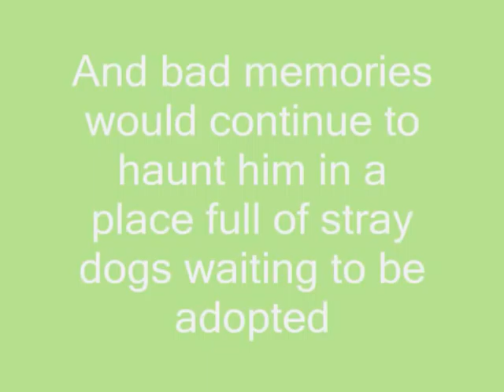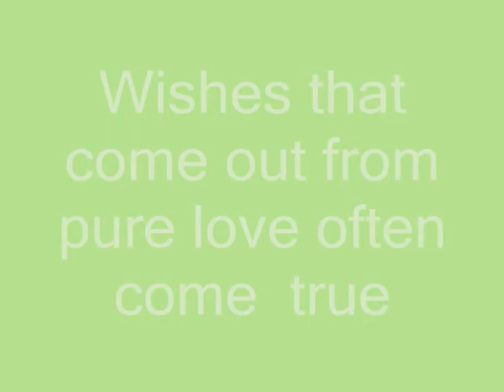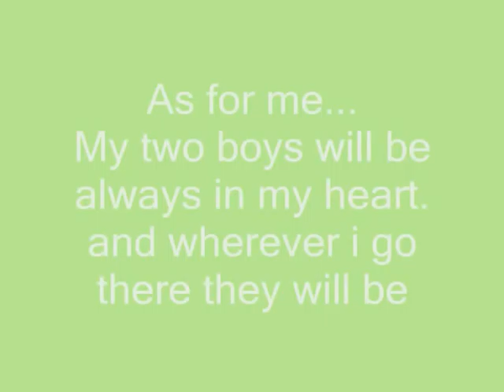A goodbye kiss to my angel Baster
My Baster is now a little angel in Heaven. I miss him and i will remember him as long as i live. There where people that tried to give him the chance to have a proper life and a family. Thank you all